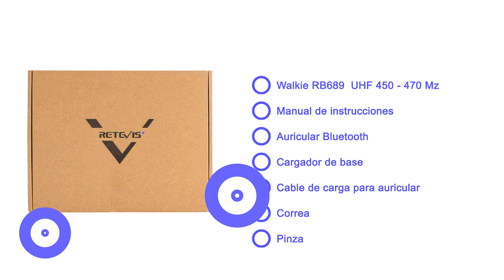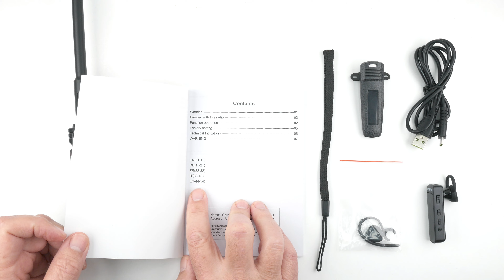Así funciona el walkie Retevis RB689 con bluetooth | Ejemplos de cobertura en diferentes entornos.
Retevis RT85

Para ocio y empresa (sin licencia)
Retevis RT45
Retevis RT45P
Retevis 469P
Retevis RB627B